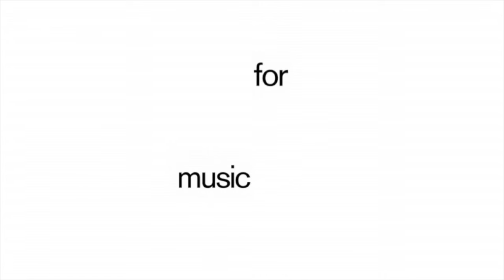Okinawa Delays - Lotta Love (feat. Satoko Ishmine) [Phil Mison Dub Piano Reprise]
Okinawa Delays great single 'Lotta Love' feat. Satoko Ishimine is available in all digital stores and on 12" vinyl.